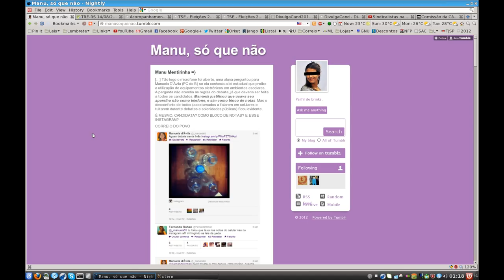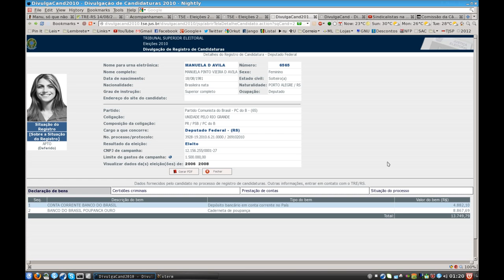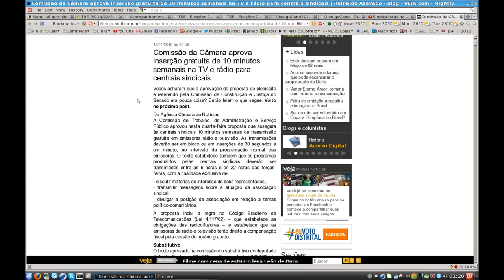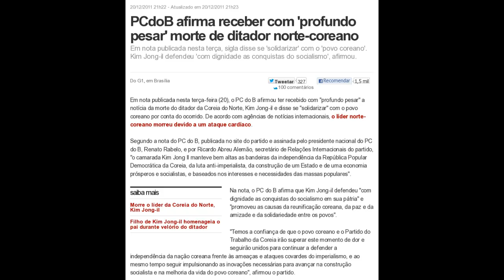Manuela Pinto d'Ávila apoia a ditadura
CORREÇÃO: em 2006 ela foi eleita deputada federal. Ponto negativo, pois nem sequer terminou o mandato como vereadora. e agora nem quer terminar o mandato como deputada federal (será que ela sabe o que quer?).

(blog que Manuela d'Ávila não gostou -- ou não entendeu a piada?)

Canalhice: o coordenador da campanha da Manuela soltou a seguinte nota TOTALMENTE ERRADA:

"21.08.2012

Na semana passada, nossa assessoria jurídica comunicou à Justiça a existência de um site apócrifo, identificado com nossa candidatura e contendo imagens não-autorizadas de terceiros e conteúdo discriminatório.

Não pedimos a retirada do site do ar.
Apenas comunicamos à Justiça a existência de um site com conteúdo da qual não temos nenhuma responsabilidade e que é difamatório e discriminatório.

Tomamos esta atitude para que se evitassem sanções da Justiça, que meses atrás multou nossa candidata atribuindo a ela a responsabilidade pela criação de um perfil falso na rede de microblogs e a considerando negligente em não comunicar o fato.

Antonio Elisandro de Oliveira
Coordenador Campanha Manuela"

A candidata foi multada pela BURRA e AUTORITÁRIA justiça eleitoral pois sabia da existência de perfil falso no twitter fazendo propaganda antecipada e não comunicou a justiça eleitoral. PORÉM no caso do blog é totalmente diferente, pois ela reclamou estar sendo difamada. Não tem nada a ver com propaganda eleitoral antecipada... ou seja, não existe o menor risco dela ser multada por blog alheio... Do contrário, seria muito fácil ela ser multada, já que alguém poderia criar 300 blogs que ela nem sequer teria conhecimento... Portanto, a notícia-crime foi completamente abusiva e autoritária SIM e só os idiotas dos eleitores dela não enxergam, pois são desprovidos de neurônios suficientes para raciocinar.

Manuela d'Ávila é apenas mais uma comunista autoritária parada no tempo sem nenhum senso de humor querendo agora censurar conteúdo na internet que não lhe agrada.

Está copiando muito bem a ditadura e a censura da Coréia do Norte, a qual foi elogiada pelo seu partido PC do B.

Justiça Eleitoral determina retirada do ar de blog contra Manuela

PROCESSO:     Nº 1780 - NOTÍCIA-CRIME UF: RS
112ª ZONA ELEITORAL
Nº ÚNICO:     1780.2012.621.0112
MUNICÍPIO:     PORTO ALEGRE - RS  N.° Origem:
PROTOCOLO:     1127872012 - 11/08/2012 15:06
NOTICIANTE:     Manuela Dávila
JUIZ(A):     EDUARDO AUGUSTO DIAS BAINY
ASSUNTO:     ABUSO - USO INDEVIDO DE MEIO DE COMUNICAÇÃO SOCIAL - em blog na internet contra candidada Manuela Dávila
LOCALIZAÇÃO:     112ZRS-112 ZE - PORTO ALEGRE - RS
FASE ATUAL:     29/08/2012 17:09-Arquivado na seção CAixa processos judiciais 2012-2.

Comissão da Câmara aprova inserção gratuita de 10 minutos semanais na TV e rádio para centrais sindicais

PCdoB afirma receber com 'profundo pesar' morte de ditador norte-coreano
Em nota publicada nesta terça, sigla disse se 'solidarizar' com o 'povo coreano'.
Kim Jong-il defendeu 'com dignidade as conquistas do socialismo', afirmou.

Comunista que faz pose para a Marie Claire: assim é nossa esquerda caviar

Ibope -- Manuela despenca em Porto Alegre (21/09/2012
às 21:39)